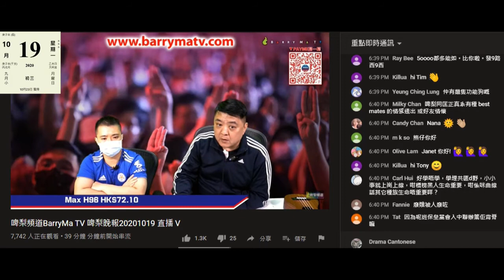20201019 啤梨晚報鳩吹英國大學生偷錢賊林匡正聽到撚屌馬健賢吹英文生字只識嗯嗯嗯，仆街姚冠東吹啲humam body等又唔識又要扮代表但只吹到中文，直至仆街東吹食道個英文3次，逐個音吹出嚟先跟到